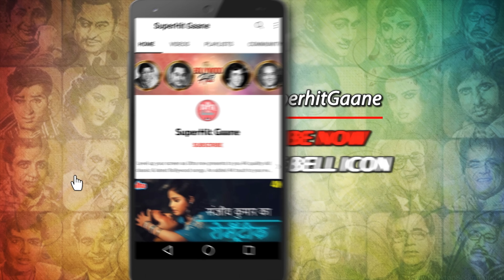Dil Tera Deewana Hai Sanam COLOR 4K | दिल तेरा दीवाना | Mohd Rafi & Lata M | Shammi Kapoor, Mala S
Live your romance with the best hindi love song "Dil Tera Deewana Hai Sanam" (दिल तेरा दीवाना है सनम) from the Movie 'Dil Tera Deewana (1962) 'Sung in the vocals of magical singers Lata Mangeshkar & Mohammed Rafi, the song is composed by B.R.Panthalu.

🔸 Song Credits ✔️
      Movie : Dil Tera Deewana (1962)
      Song : Dil Tera Deewana Hai Sanam
      Singer : Lata Mangeshkar, Mohammad Rafi
      Starring : Shammi Kapoor, Mala Sinha, Shobha Khote, Mehmood, Pran

🔸 Lyrics of Dil Tera Deewana Hai Sanam :

      bijli giraa ke aap khud bijli se dar gae
      ham saadagi pe aapaki lillaah mar gae

     dil teraa divaanaa hai sanam
     jaante ho tum kuch na kahenge hum
     mohabbat ki kasam mohabbat ki kasam

     pyaar ke albele yah hamasafar
     chal dege le jaaegaa dil jidhar
     raah me kho jaaenge aaj to
     raah me kho jaaenge aaj toh haay
     manzil kahaan hai hame kyaa khabar
     kuchh chaahat kaa asar kuchh mausam kaa asar
     teri aankh me jo sarur hai
     saaraa usi kaa to qasur hai
     saiyaan anjaani nagri pyaar ki
     naadaan yah dil meraa majbur hai
     jivan me ek baar khud ho jaataa hai pyaar

     kyaa kije koi man bhaa gayaa
     dil me hamaare vah samaa gayaa
     hans ke kisi ne dekhaa ek baar
     dil ki muraade koi paa gayaa
     saanso me mithi aag hotho pe mithaa raag